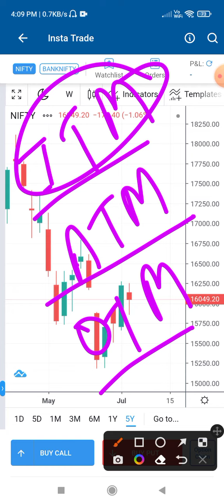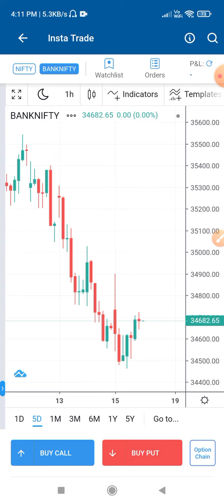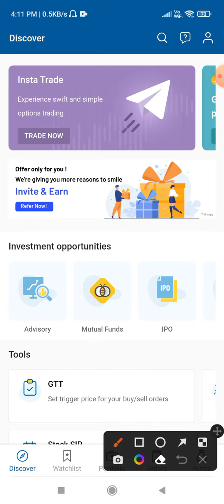What is Insta Trade in Angel one and How to use Insta trade in Angel one || Ashok Jaipurwala